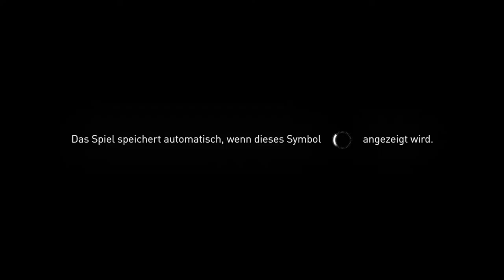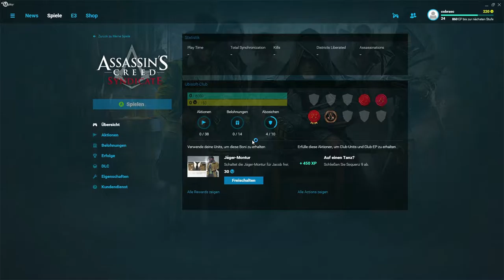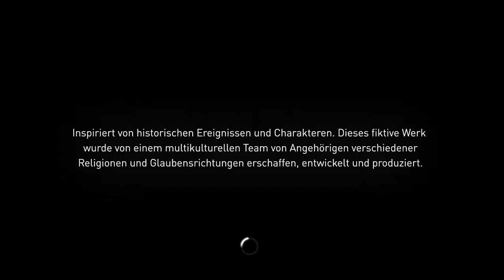Let's Play Assassins Creed Syndicate #001 Die Macht der Maschienen